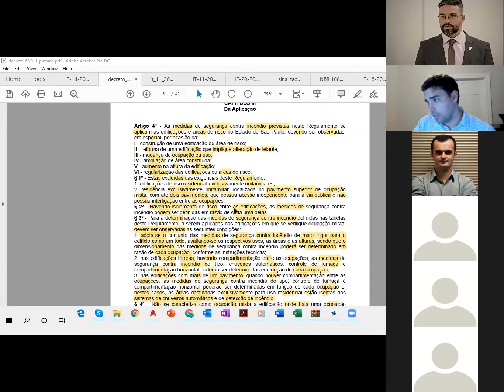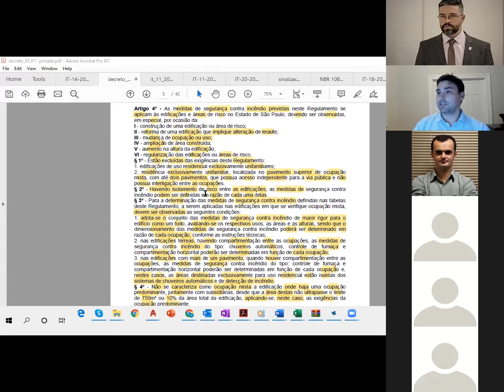Compartimentação ou isolamento de risco.